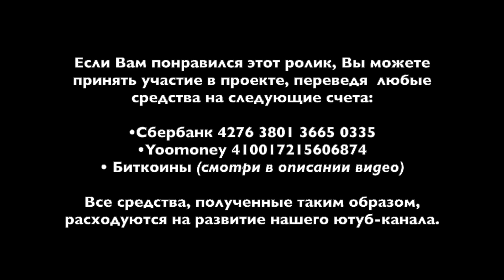ф361. Патриоты и флотские идиоты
• Сбербанк: 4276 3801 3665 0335
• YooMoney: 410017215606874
• Bitcoin (BTC): bc1qp3hzjs0rlr0f7y06t5f3qdh7kr6h4xm70rcyft
• Ethereum (ETH): 0x3A3DA93cfB8114adFeB6F74039059A0942a4875e